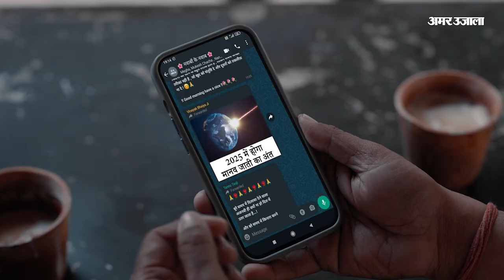Atiq Ahemad के ससुराल से मिली 'करोड़ों की डायरी', Umesh Pal Murder Case से उठेगा पर्दा?| Prayagaraj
माफिया डॉन अतीक अहमद की हत्या के बाद उसके आतंक के किस्से खत्म होने का नाम नहीं ले रहे...उमेश पाल हत्याकांड के आरोपी माफिया अतीक और अशरफ की हत्या के बाद भी रोजाना नए-नए खुलासे हो रहे हैं. पुलिस लगातार माफिया ब्रदर्स और उमेश पाल हत्याकांड को लेकर जांच-पड़ताल कर रही है. इसी सिलसिले में पुलिस माफिया अतीक अहमद के ससुराल तक पहुंच गई है...उसके ससुराल से पुलिस को एक डायरी हाथ लगी है.,